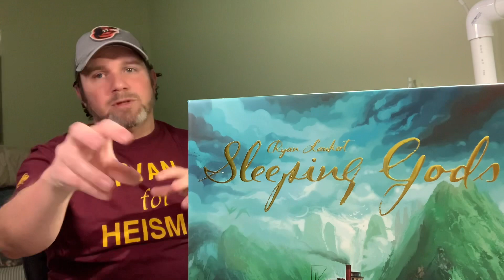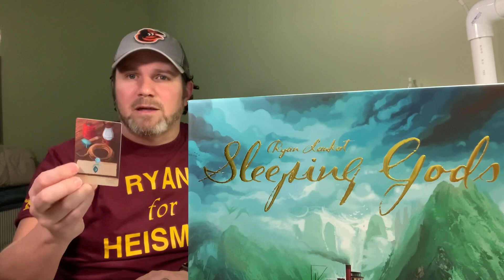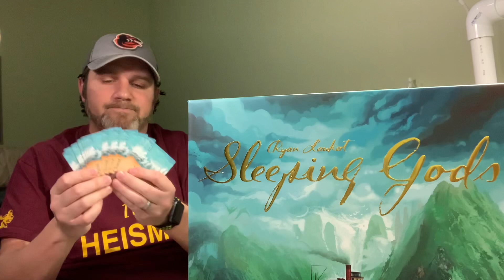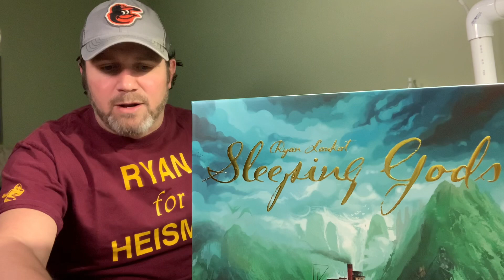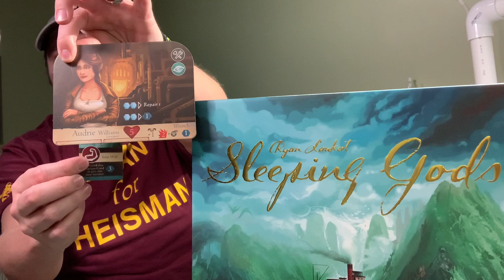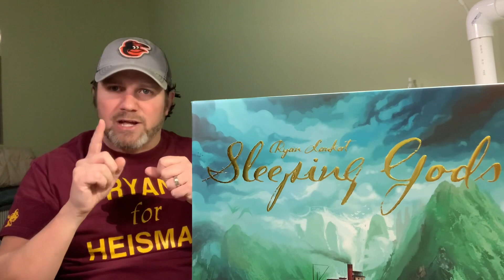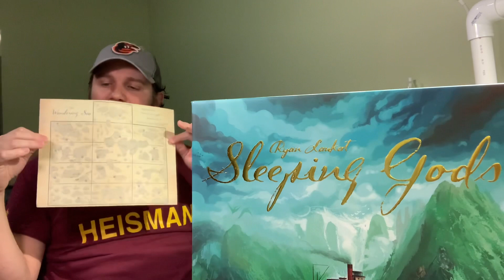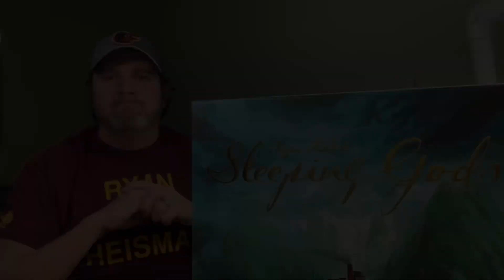Sleeping Gods | Full & Honest Review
I give my honest thoughts on the game after playing through 2/3rds of a full campaign. I cover what I dislike about the game, what I have mixed feelings on and what I love about the game.

These views and opinions are my own and do not represent Red Raven Games in anyway. I purchased the copy of my game on my own and was not compensated in any way for this video.